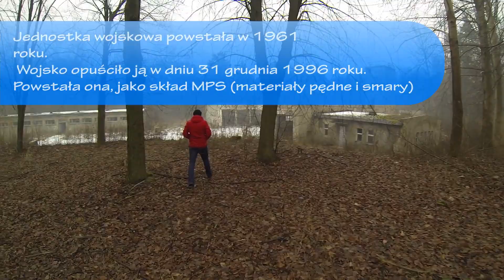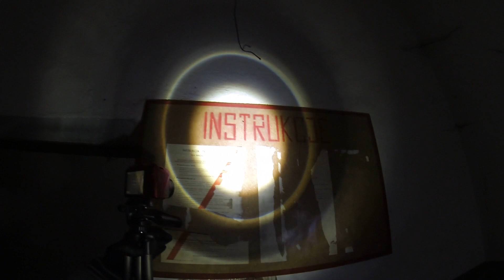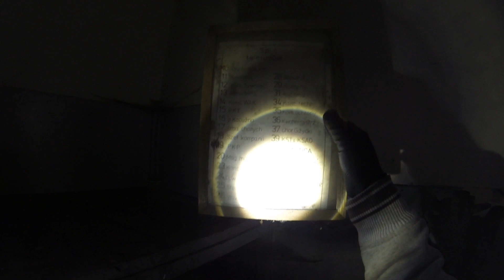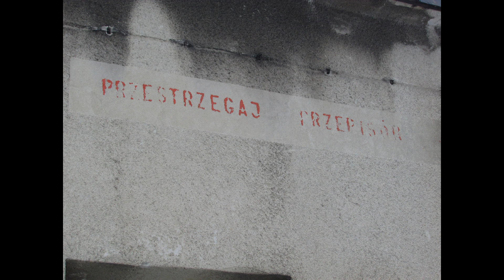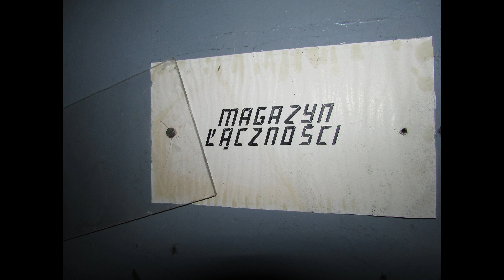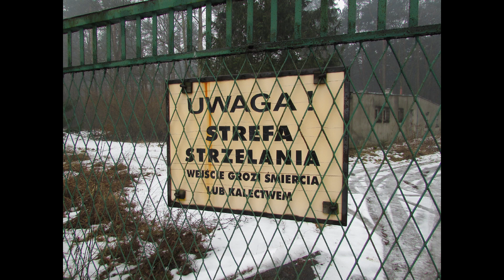17↪ Opuszczona JEDNOSTKA WOJSKOWA 3308 Bolęcin/HD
Kompleks składa się m.in. z budynku administracyjno-biurowego (1.246 mkw), podziemnego magazynu żywności (150 mkw.), izby chorych (150 mkw.), garażu z pięcioma stanowiskami (152 mkw.), sześciu magazynów naziemnych (304 mkw.), stacji paliw (13 mkw.), hydroforni (42 mkw.), remizy (187 mkw.), warsztatów (402 mkw.) i dyżurki (33 mkw.).
Jednostka powstała jako skład MPS (materiały pędne i smary). Zbiorniki znajdowały się w oddalonym o około kilometr lesie
Obecnie działa tam strzelnica
W 1961 roku powstała jednostka a przestała istnieć 31 grudnia 1996 roku.
W latach 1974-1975 służył tutaj m.in. Franciszek Barnaś, obecny sołtys Bolęcina. Do końca w jednostce wojskowej służył jako żołnierz zawodowy w stopniu starszego sierżanta sztabowego Stanisław Chruszcz z Chrzanowa.
Stan obiektów na 27.01.18r
The complex consists of m.in. from an administration and office building (1.246 sq m), an underground food warehouse (150 sq m), a sick bay (150 sq m), a garage with five stands (152 sq m), six ground stores (304 sq m), a service station (13 sq m), a hydrofornia (42 sq m), a fire station (187 sq m), a workshop (402 sq m) and a duty room (33 sq m).
The unit was created as a MPS (propellant and lubricant). The reservoirs were in a forest about a kilometer away
There is a shooting range at the moment
In 1961, the unit was established and ceased to exist on December 31, 1996.
In the years 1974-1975 he served here, among others Franciszek Barnaś, the current mayor of Bolęcin. Until the end in the military unit he served as a professional soldier in the rank of senior staff sergeant Stanisław Chruszcz from Chrzanów.
Condition of the buildings on 27.01.18
Pamiętaj urbex to nie wandalizm!!!
Film nie stanowi poradnika
Nie naśladuj naszego zachowania,grozi to kalectwem a nawet śmiercią.